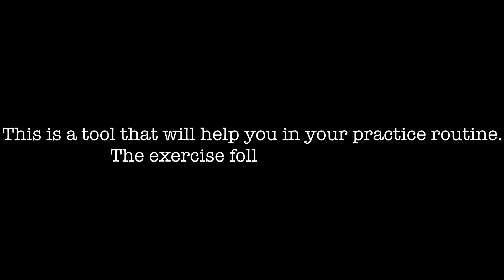Progressive Accelerating Metronome: from 60 to 140 in 3/4 Practice Exercise for speed training